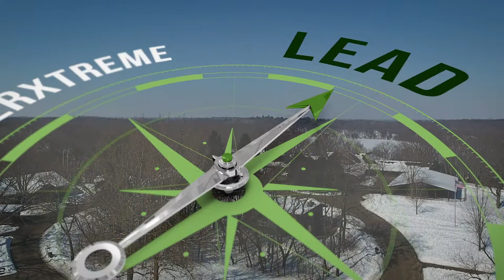winterXtreme 2021 Week 4 Lead